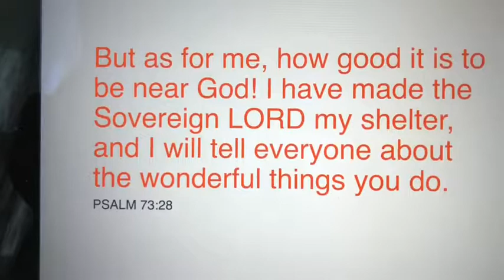Ang kaganapan pagkatapos ng fellowship.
Igorot ed Canada